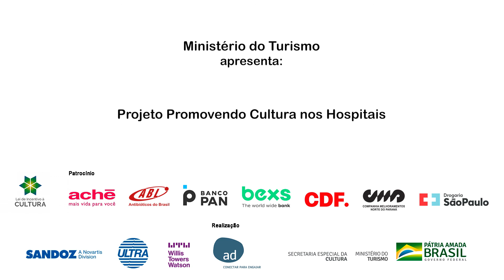MOVIMENTO ACOLHER - Amar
Hoje, por meio do Movimento Acolher, vamos falar sobre um sentimento importante para a vida, que move a humanidade, presente na arte, músicas, poesias, textos e romances. O amor!
Arte-educadores: Kelly Jardim e Maurício Anacleto
Poema: Amar- Florbela Espanca